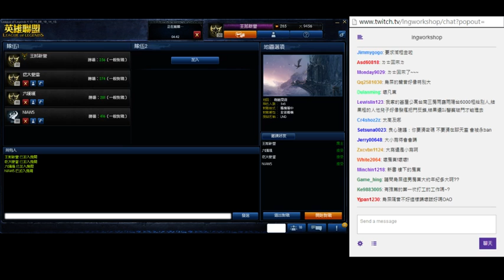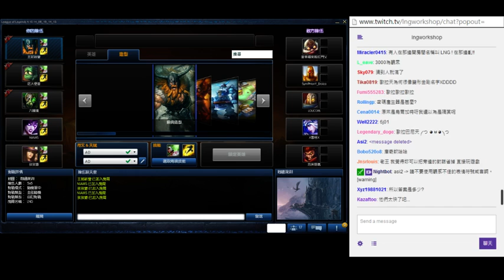LNG 實況紀錄 2014/07/06 實況存檔 pt06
2014/07/06 實況紀錄
聊天